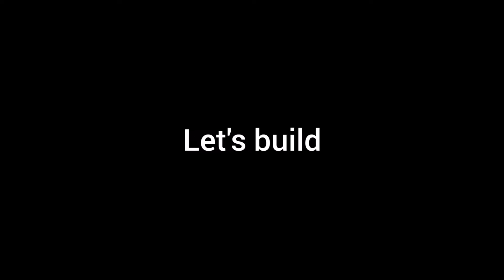Lego 71772 alternate build Voidking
Welcome guys in this video I will show you how to build lego 71772 alternate build Voidking.